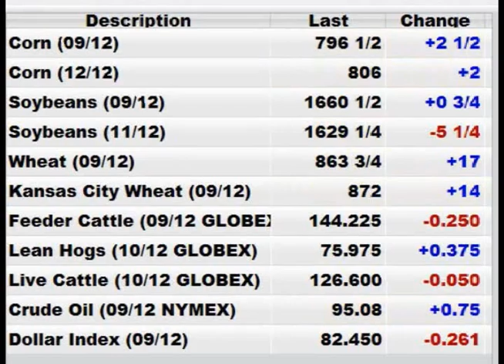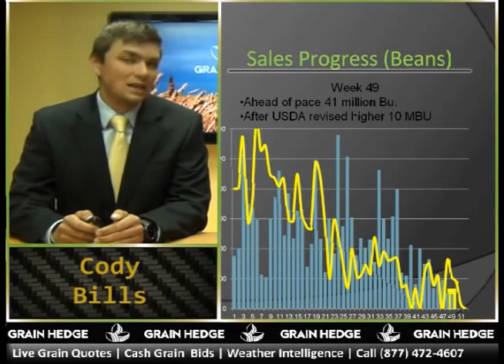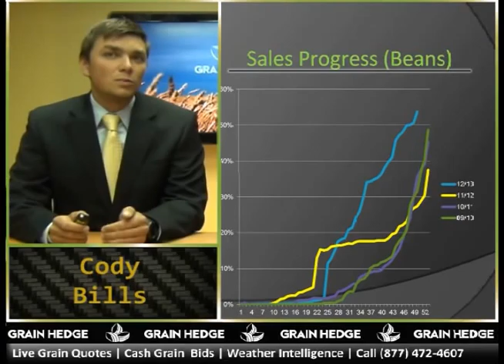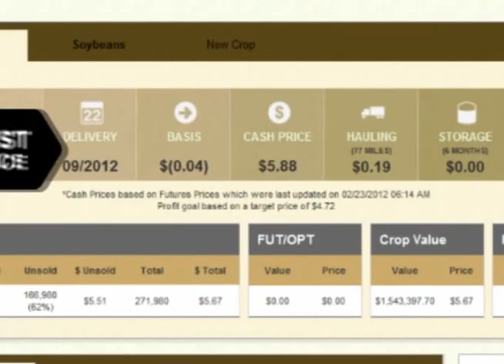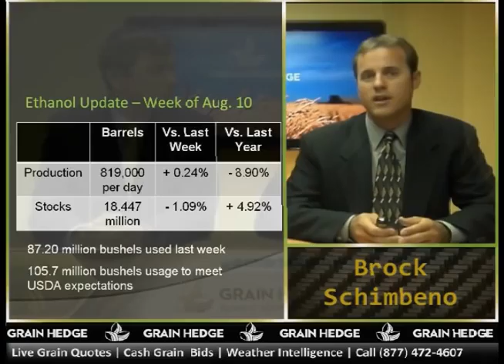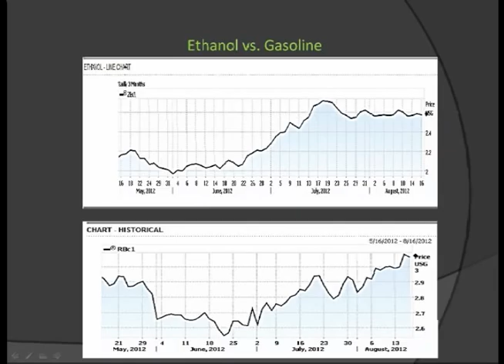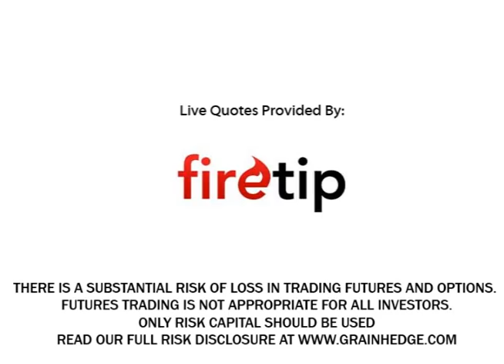Grain TV - August 16th, 2012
Tune in to GrainTV to see Cody and Brock discuss ethanol and if it is matching the USDA's expectations.